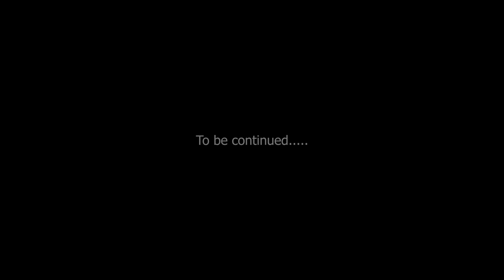Dzukou_Valley Nagaland_kohima North_East_India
Dzukou Valley is a place that stretches across the border of Nagaland and Manipur in North East India. It's a beautiful place unlike any that I've ever seen before.

DZOUKO VALLEY is well known for it's natural environment sesonal flowers and flora and fauna.

Come virtually experience Dzukou Valley with me in this Episode. Ep-01